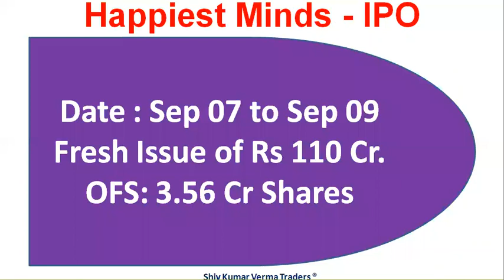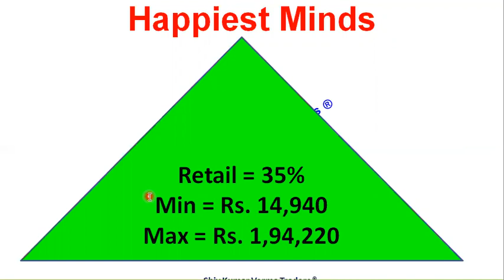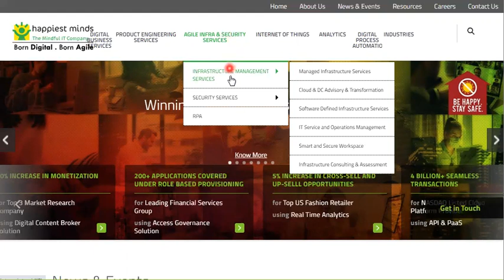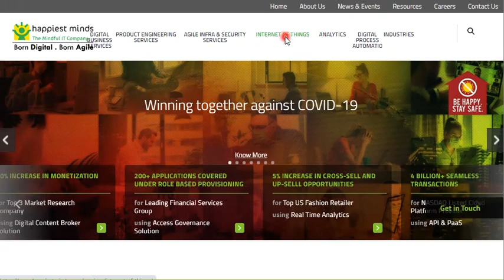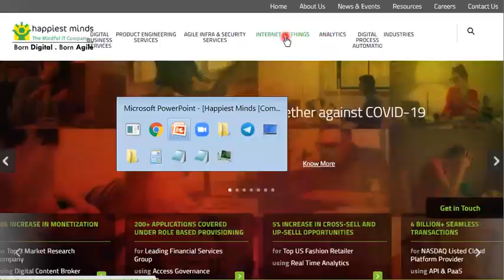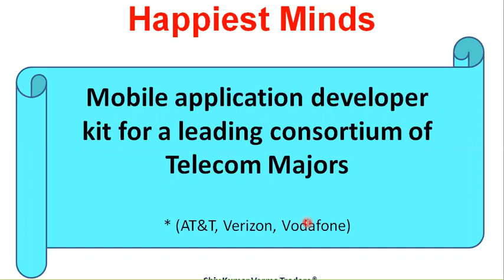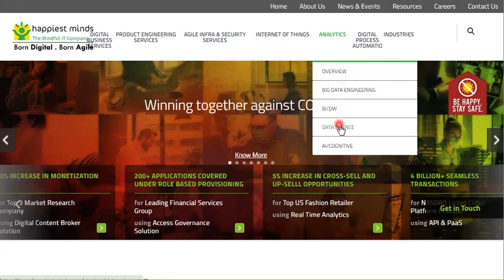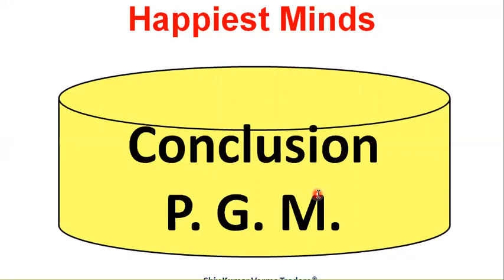Get upto 70% return! Happiest Minds IPO detailed analysis. Should you apply HAPPIEST MINDS IPO?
In this video we will learn about जरूर देखें Happiest Mind IPO issue detailed analysis. Apply HAPPIEST MINDS IPO LATEST NEWS.
What is grey market Premium?  Breaking News India Stock Market. Best IPO

Happiest Minds Technologies is a digital transformation, infrastructure, security, and product engineering services company.[4] The company was founded by Ashok Soota In 2011. It is headquartered In Bangalore, India and has its operations in the United States, United Kingdom, Canada, Singapore, and Australia
The company provides digital transformation services through technologies such as internet of things, cloud, unified communications, big data analytics, mobility and security.[15][16]

They apply product engineering, IPs and functional skill in IT services and Infrastructure Management and Security services to companies in e-learning, e-commerce, insurance, banking, manufacturing, retail, travel and automotive domains.[17][18]
Type Public
Industry Digital transformation, product engineering, Infrastructure and Security Services[1]
Founded 2011
Founder Ashok Soota
Headquarters Bangalore, Karnataka, India
Key people Ashok Soota (Chairman)
Revenue Increase US$ 75 million(2018))[2]
Number of employees 2400[3]

1) What are the top Stocks in News today?
2) What Stocks are expected to rise today?
3) What stock should I Invest in today?
4) Which share will go up tomorrow?
5) What is the stock market doing today?
6) Where to invest money?
7) Why share price is going down?
8) Which investments have best returns?
9) Which stocks to buy?
10) Which Stocks to buy for long term?
11) What are the best stocks for beginners?
12) What are the best stocks to buy for 2020?
13) What are the best Profitable stocks today?
14) What are the best stocks for short term?
15) What are the Best stocks during recession, downturn, correction?

This video also Contain Information about
We also provide Intraday tips and intraday shares.Why Share Price is going up? Why Share Price is going Down? What is the latest quarter results? Why Stock price is falling? Why Stock price is rising?

Yours
ShivKumar VermaTraders